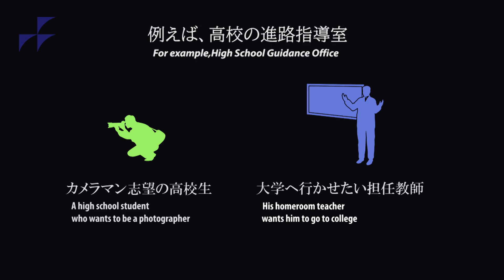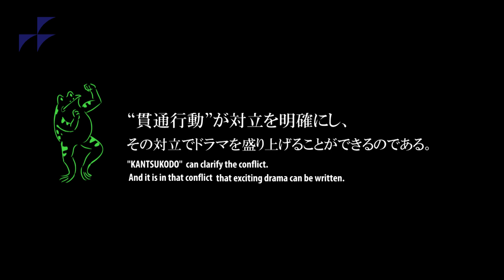【クリエイティブ】面白い対立の書き方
すべてのクリエイターに送る『新井一、かく語りき』。シナリオの技術をかいつまんでお伝えします！

原案を作る『語りきクラブ』を、毎月第2火曜日19時からライブ配信中！
あなたも、制作仲間として動画の原稿作成にチャレンジしませんか？採用の方には、ささやかな特典あり！！

「シナリオの基礎技術」（新井一・ダヴィッド社）
「シナリオの技術」（新井一・ダヴィッド社）
「シナリオ作法入門」（新井一・映人社）
「シナリオ虎の巻」（新井一・言視舎）

創作に役立つ情報を掲載中
【シナリオ教室online】

新月9ドラマ『SUITS/スーツ2』新たな戦いが幕を開ける！4月13日スタート！